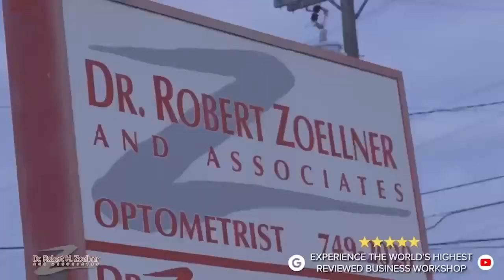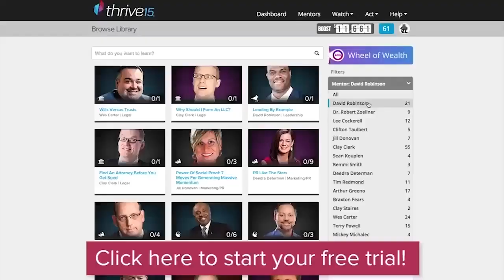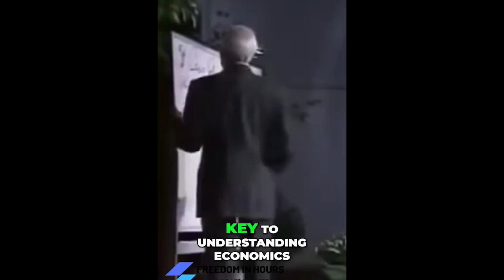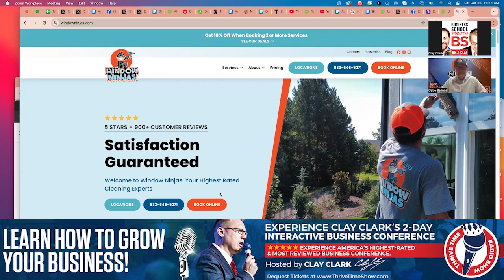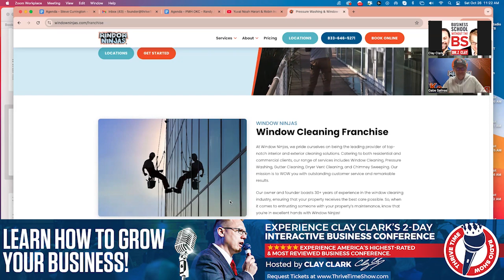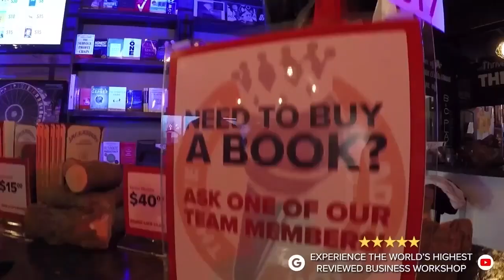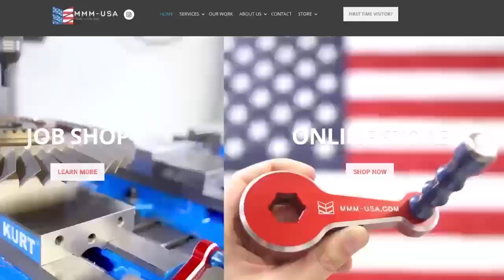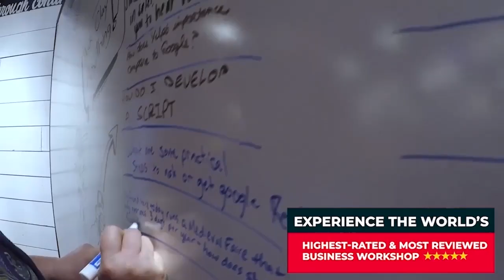Business Coach | Interview w/ Best-Selling Author of Pitch Anything Oren Klaff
Want to Start or Grow a Successful Business? Schedule a FREE 13-Point Assessment with Clay Clark Today

Join Tim Tebow, LIVE and in-person at Clay Clark's December 5th & 6th 2024 Thrivetime Show
Business Workshop!!! Learn Branding, Marketing, SEO, Sales, Workflow Design, Accounting & More.